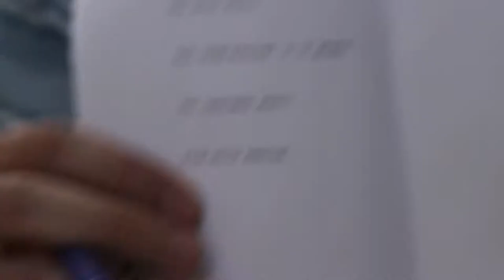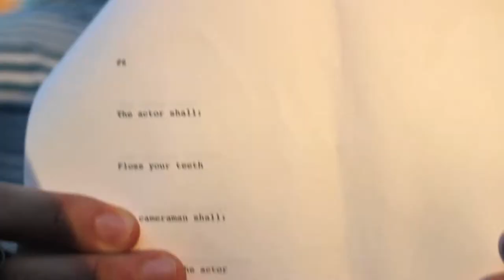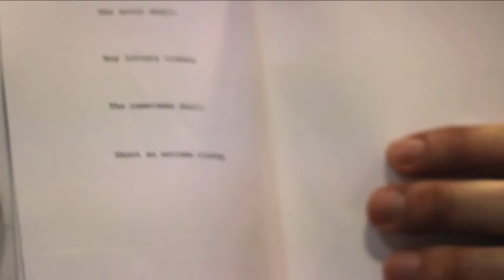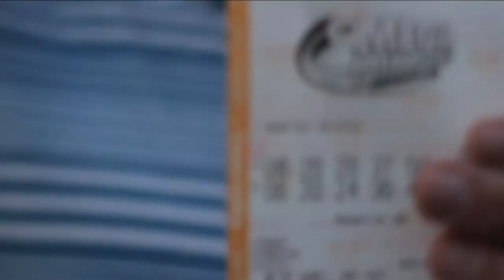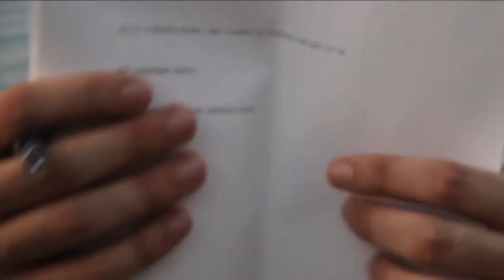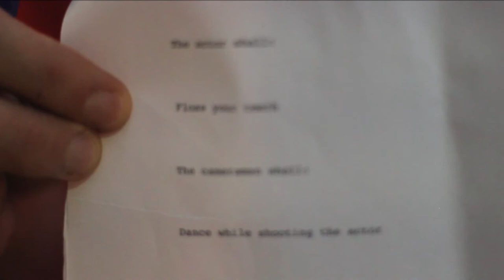This Is Your Script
"This is Your Script" is an exploration of instruction based video. I used a generator to randomly generate a script that I would execute. The actor become the executer of the instructions, rather than the computer.

This video is a final piece as much as it is a documentation of the process.